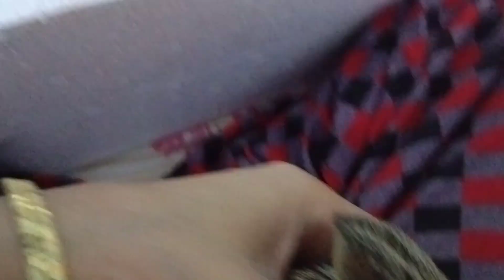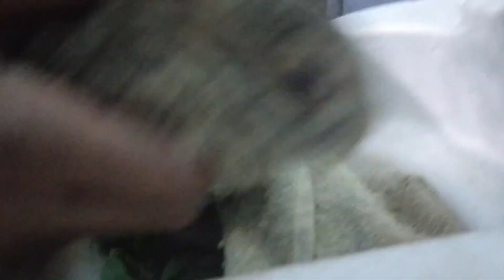Rescued two wild baby rabbits